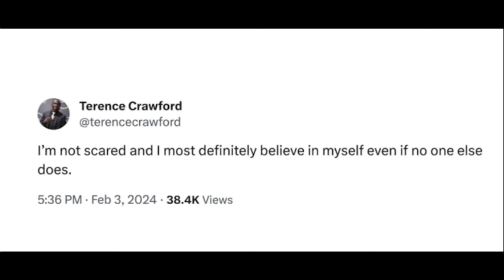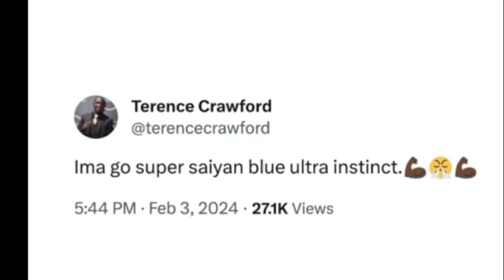Terrence Crawford amenaza a Canelo Alvarez "no tengo ningun miedo puedo ganarte"